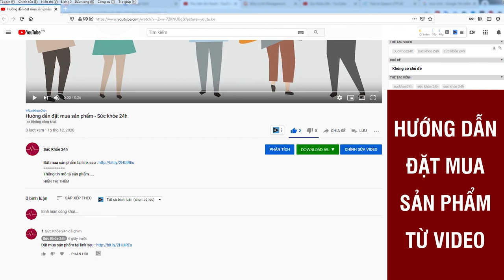Xuân Dược Vương Giá Bao Nhiêu? Mua ở đâu chính hãng? Xuân Dược Vương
Xuân Dược Vương hỗ trợ tăng cường sinh lý nam giới rất hiệu quả. Sản phẩm có 3 loại, phù hợp với từng tình trạng của bệnh nhân. giá 790.000VNĐ/Hộp
Xuân Dược Vương hỗ trợ tăng cường sinh lý nam. Xuân Dược Vương góp phần làm giảm mất ngủ, tiểu nhiều lần, hỗ trợ tăng cường sức khỏe sinh lý nam giới.

Thạc sĩ, bác sĩ Nguyễn Xuân Giao - nguyên Trưởng khoa Đông Y Thực nghiệm Bệnh viện Y học cổ truyền Trung ương cho biết, suy giảm chức năng sinh lý ở nam giới là vấn đề thu hút sự quan tâm của nhiều người. Các tình trạng như: giảm ham muốn, yếu sinh lý, rối loạn cương dương... có xu hướng gia tăng gấp nhiều lần so với trước đây. Đây là một trong những nguyên nhân làm ảnh hưởng đến chất lượng cuộc sống, hạnh phúc của nhiều gia đình.

Sự gia tăng tỷ lệ nam giới mắc các bệnh sinh lý có xu hướng trẻ hóa, diễn ra sớm hơn trước độ tuổi trung niên. Theo bác sĩ, có nhiều nguyên nhân dẫn đến tình trạng này, có thể kể đến như: áp lực công việc, tài chính, chế độ ăn uống không điều độ, hay việc lạm dụng bia rượu...

Bác sĩ Nguyễn Xuân Giao thông tin, hiện nay, trên thị trường có nhiều sản phẩm được quảng cáo giúp tăng cường sinh lý, có tác dụng làm tăng nồng độ hormone sinh dục, đồng thời làm chậm quá trình mãn dục ở nam giới. Tuy nhiên, nhà nghiên cứu chỉ ra, một số sản phẩm tăng cường sinh lý của nam giới chỉ cải thiện được một phần, trong khoảng thời gian ngắn. Việc lạm dụng nhiều thuốc tăng cường sinh lý có thể dẫn đến nguy cơ gây thiếu máu, làm chóng mặt, đau đầu, nặng hơn, có thể dẫn đến suy giảm sinh lý trầm trọng, vô sinh hiếm muộn.

Do đó, các chuyên gia nam khoa khuyên rằng, khi gặp các vấn đề về sinh lý, nam giới nên tìm đến các sản phẩm có nguồn gốc từ thiên nhiên, không gây nên tác dụng phụ, an toàn, lành tính.

Dòng sản phẩm Xuân Dược Vương phân chia thành 3 loại, góp phần điều trị theo các hướng riêng biệt đối với từng tình trạng của bệnh nhân. Sản phẩm có 21 vị thuốc, tuyển chọn kỹ trước khi đưa vào sản xuất như: cây nhục dung cam túc, sâm cau, nhung hươu, ba kích, đông trùng hạ thảo... có tác dụng bổ thận tráng dương, hỗ trợ tăng cường sinh lý, làm chậm quá trình mãn dục nam.

Với bài thuốc từ đông y kết hợp y học hiện đại, Xuân Dược Vương giúp cải thiện sức khỏe sinh lý, đồng thời cung cấp các dưỡng chất cần thiết mang lại sức khỏe, sự dẻo dai cả thể chất lẫn tinh thần cho nam giới.

Nghệ sĩ nhân dân Chí Trung chia sẻ, thời gian qua, công việc của anh rất bận rộn, thời gian quay dày đặc cả ngày lẫn đêm nên anh không đảm bảo được về thời gian nghỉ ngơi, chăm sóc sức khỏe. Anh cũng tự cảm thấy mệt mỏi so với trước do lớn tuổi, sức khỏe sinh lý cũng suy giảm

Anh cho hay, sau một thời gian sử dụng Xuân Dược Vương, tình trạng lo âu, căng thẳng kéo dài đã cải thiện đáng kể, anh không còn cảm giác mệt mỏi rã rời sau mỗi ngày làm việc.